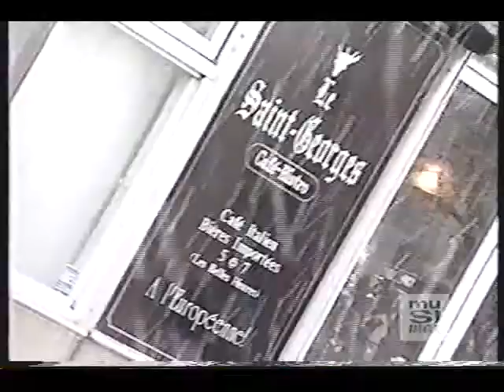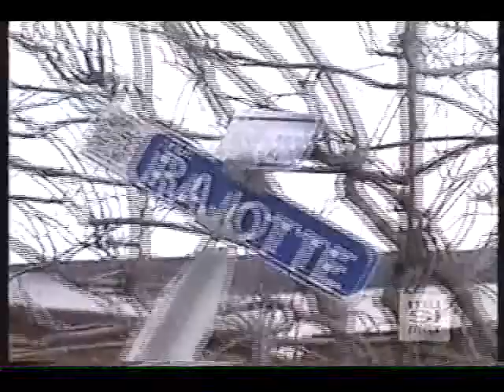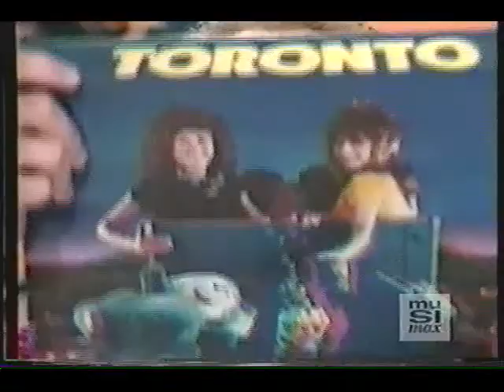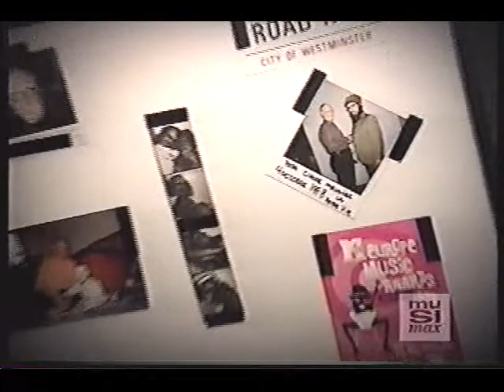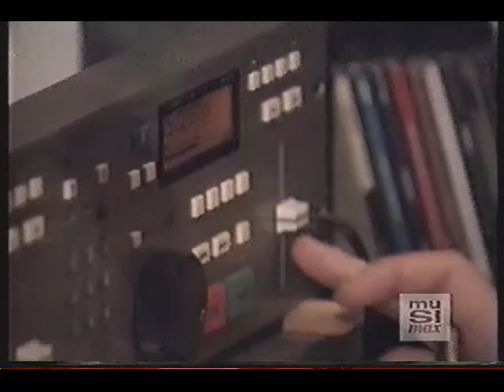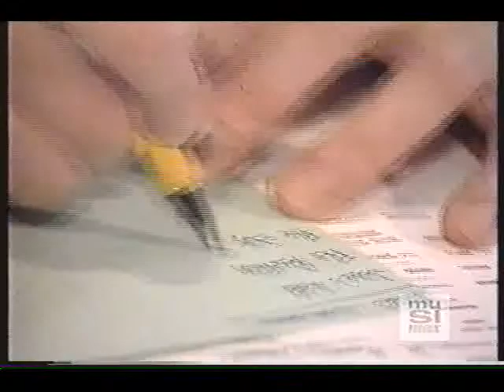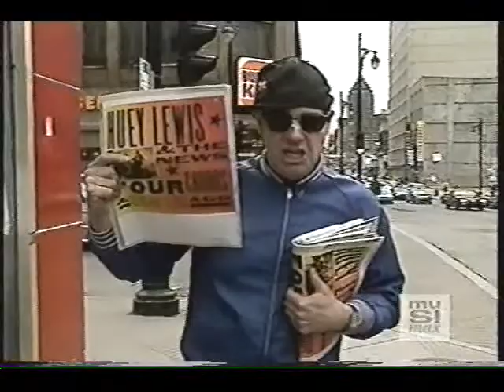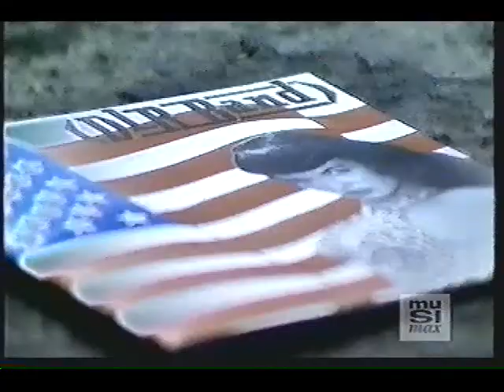Claude Rajotte 25 ans de carriere Spécial Musimax 2003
émission spéciale de la chaine musimax sur les 25 ans de carriere de l'animateur Claude Rajotte, avec multiples invités ex-collègues de la radio, de la télé et de musique plus ainsi que des artistes en performance: jean leloup, france d'amour. Sous le nom de  ''c't'a ton tour claude'' , diffusé en 2003